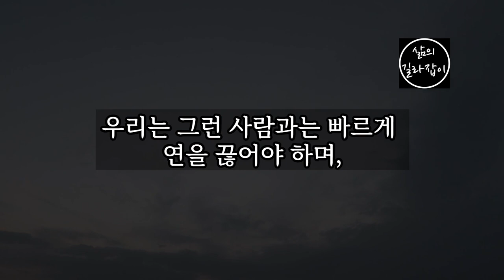나이 들면 반드시 연을 끊어야 하는 사람의 5가지 유형 │ 노후준비, 노후대책